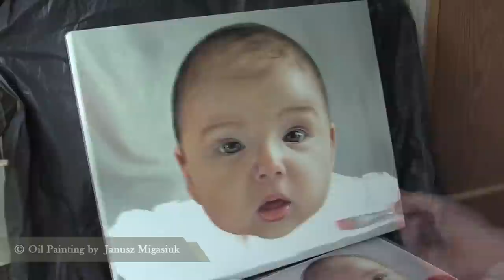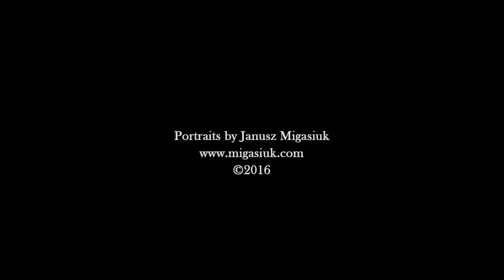Speed Oil Painting of baby face by Janusz Migasiuk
Oil Portrait "Lena" 20x16 - speed oil painting process by Janusz Migasiuk.

©Music composed and performed by Janusz Migasiuk